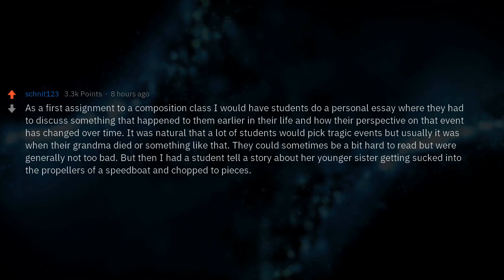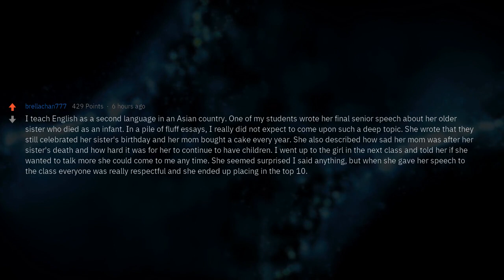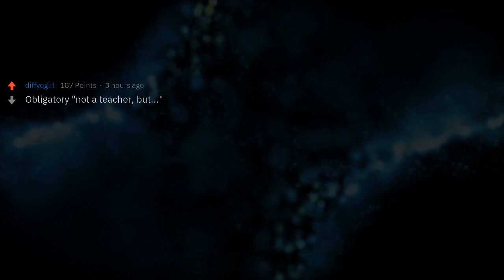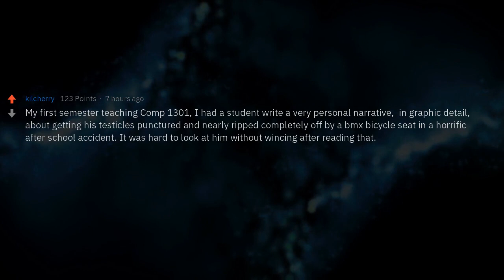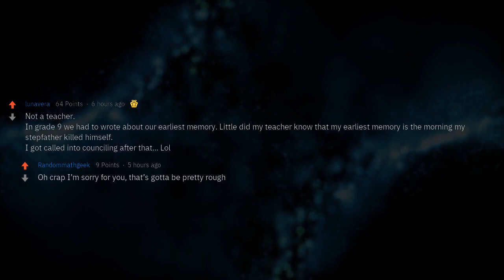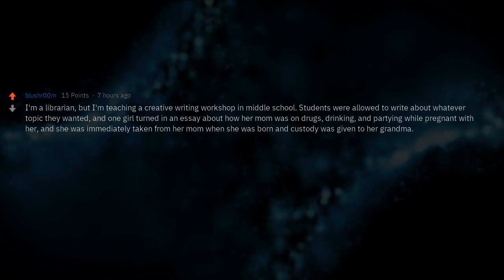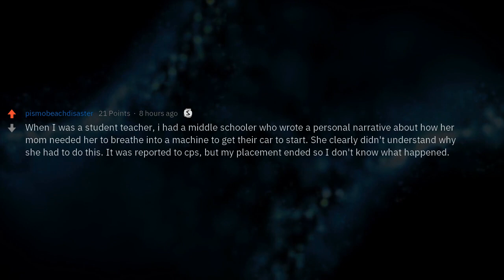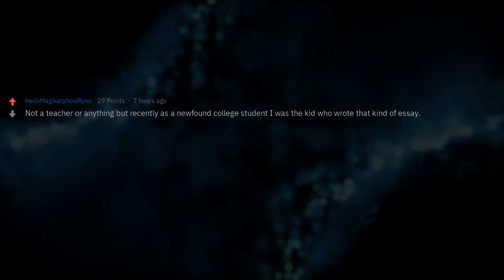Teachers, What Awkward Personal Details Students Revealed Through Essays?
English teachers of Reddit, what sort of strange or awkward personal details have students revealed to you through essays?